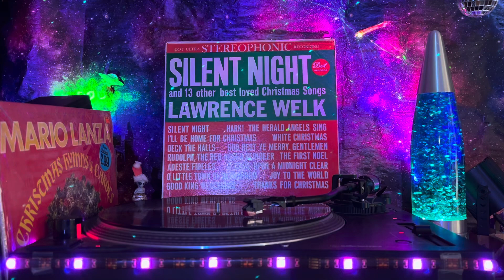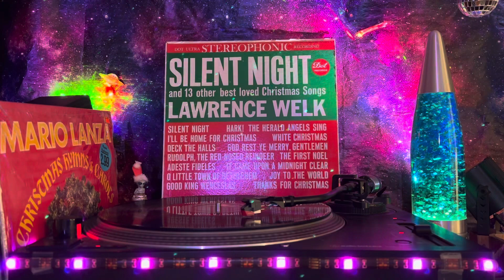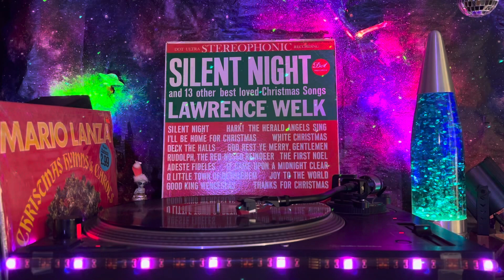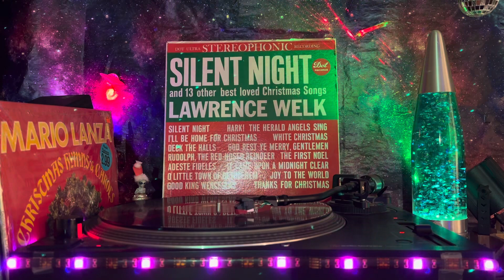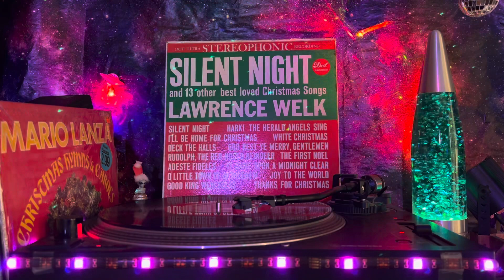Lawrence Welk (Silent Night And 13 Other Best Loved Christmas Songs) - Side 2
B1  Adeste Fideles
B2  The First Noel
B3  God Rest Ye Merry, Gentlemen
B4  It Came Upon A Midnight Clear
B5  O Little Town Of Bethlehem
B6  Joy To The World
B7  Silent Night